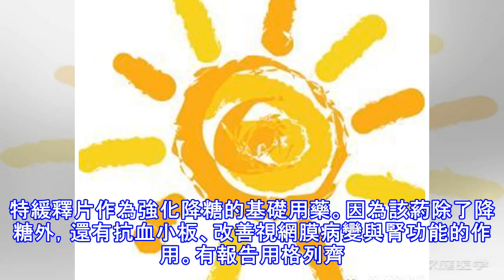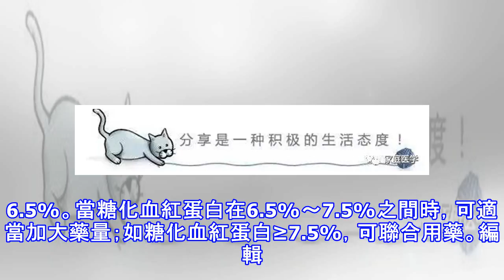糖尿病治療的「新三步」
您身邊的健康管理專家《家庭醫學》快餐閱讀時代 養生江湖風起雲湧《家庭醫學》——經得起沉澱的醫學科普雜誌主管單位：國家衛生和計劃生育委員會 主辦單位：中華預防醫學會文/主任醫師 李長玉 李 青 解放軍404醫院「老三步」對新發現的糖尿病人，傳統的治療方法簡稱為老的「三步走」。第一步：控制飲食、加強運動的行為干預治療。第二步：口服藥治療。第三步：以胰島素為主的綜合治療。第一步無效後改為第二步。第二步也無效，則改為第三步。這種「老三步」有很大的弊端，每一步的轉換時間和血糖控制目標沒有明確規定，短者幾個月，長者數年乃至10多年。許多病人根本沒有時間概念，吃的藥物品種不固定，劑量不固定，憑自己的感覺隨心...